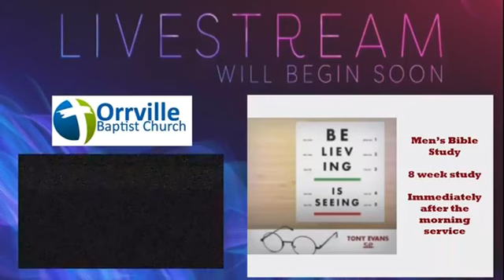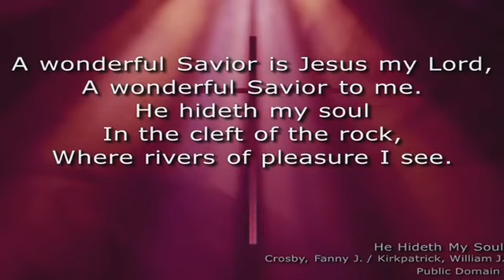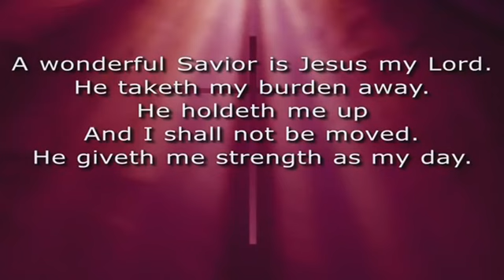OBC Worship Service On The Edge Of The Promised Land, Sermon Series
The Danger Of Compromise
2/5/23